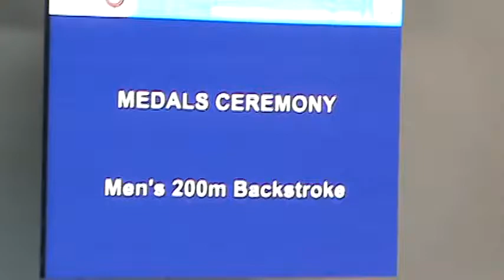2015 Pan Am Games Men's 200 Back Medal Ceremony Sean Lehane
Sean Lehane Gets the Gold Medal for the USA!